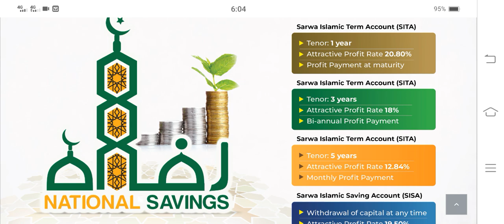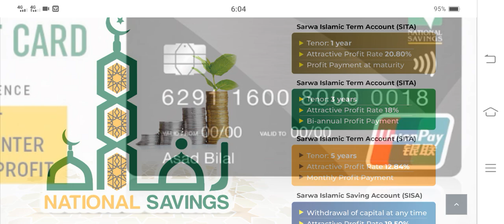National Saving New Profit Rate 2023 | National Saving Latest Update